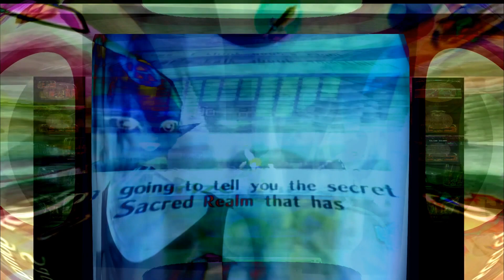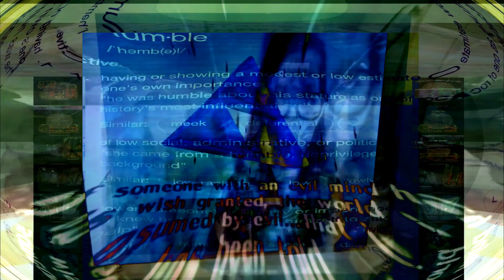The Singularity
For: Gehenna Gate